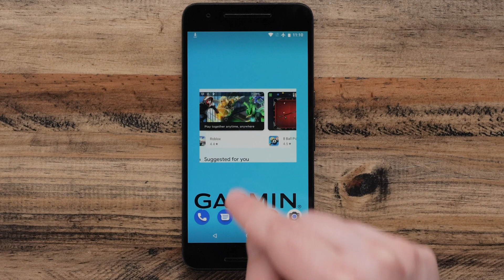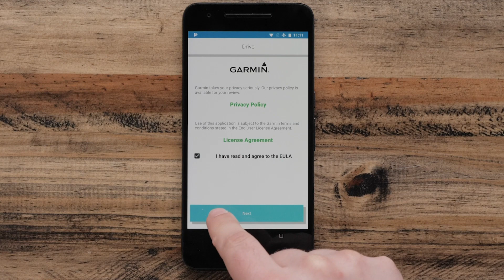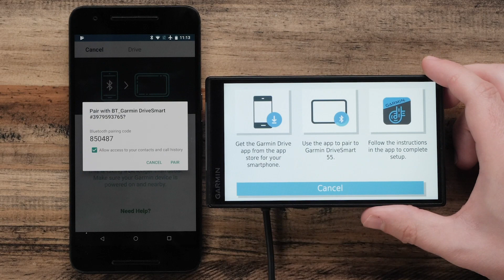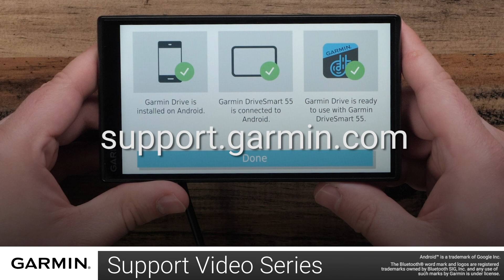Support: Garmin Drive™ App Setup on an Android™ Device with a Garmin DriveSmart™ 55/65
Learn how to pair your Garmin DriveSmart™ 55/65 with a compatible Android™ device running the Garmin Drive™ App.